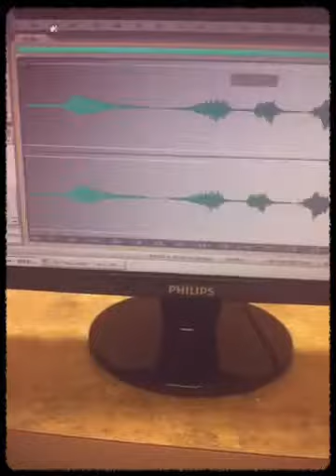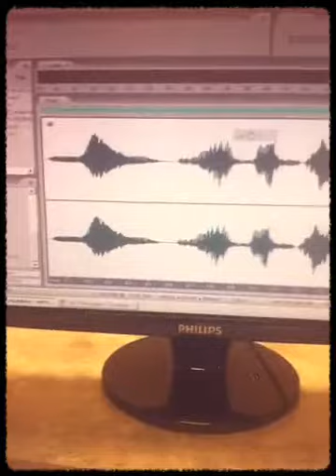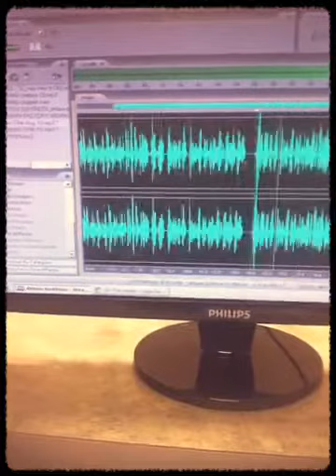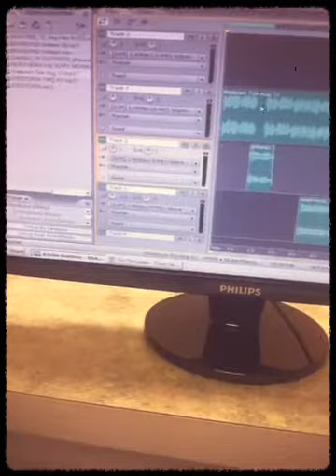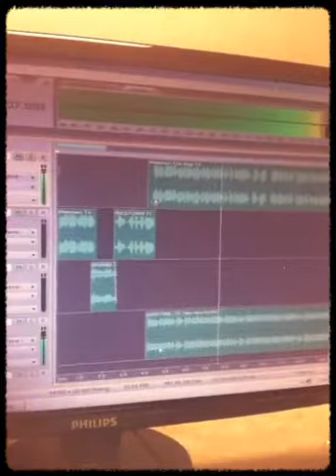Just making a commercial!